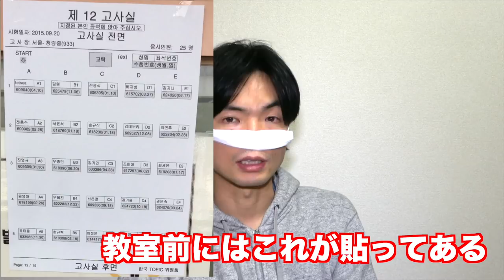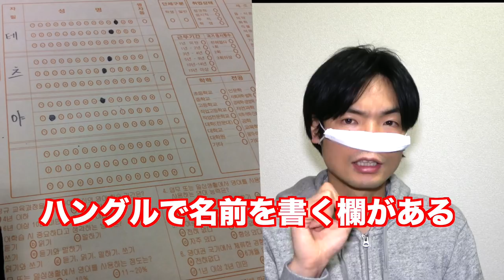反則技が使える！日韓TOEICの違いと韓国公開テスト受験方法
韓国のTOEIC公開テストは日本とはだいぶ手順やルールが違います。
それらの違いの説明と受験方法を開設しました。

クラウドファンディング